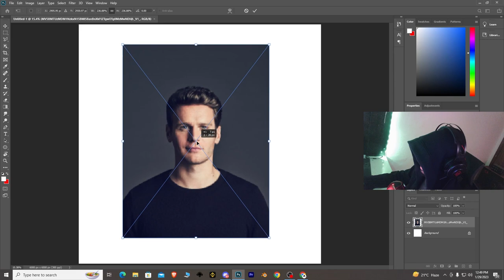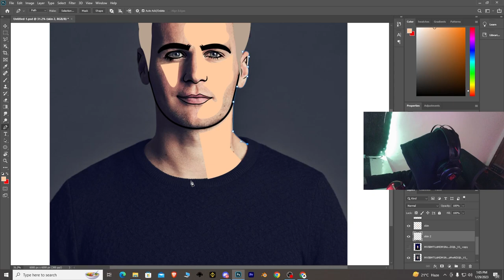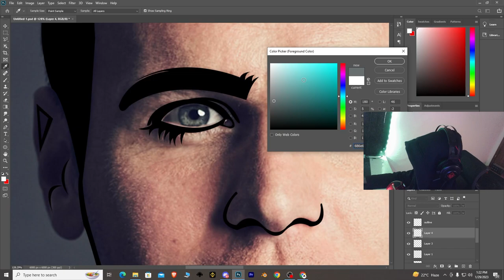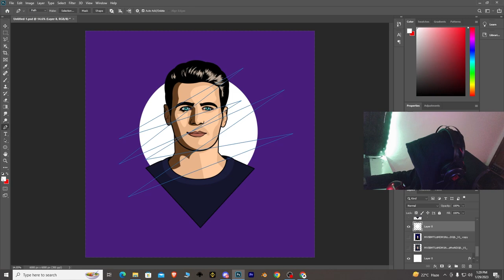Jonathan Groff I Vector art I Mindhunter I Glee I Looking I Frozen I Holden Ford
Vector art of Jonathan Groff